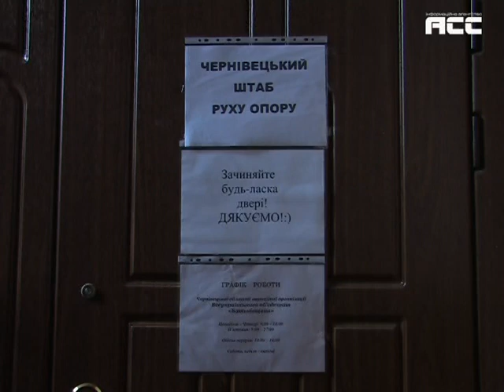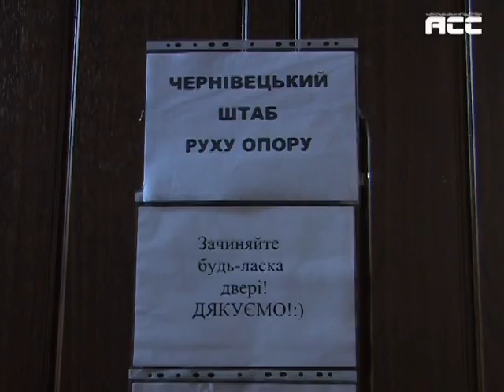Створено штаб руху опору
Штаб руху опору створили в Українї загалом, та нашій області -- зокрема. Громадську організацію, до якої увійшли військові запасу, презентували в Чернівцях. Штаб руху опору має допомагати українській армії під час загрозливих подій в державі.